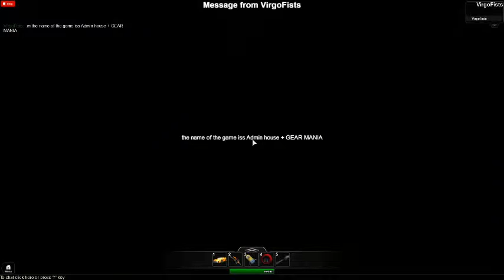JOIN MY GAME ADMIN HOUSE + GEAR MANIA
HELLO ROBLOXIAN AND YOUTUBERS I made a new game called Admin house + gear mania PLs join if U want to play admin every time U die U need to touch the purple button at the house then touch the green one thats how to go admin if U die OK